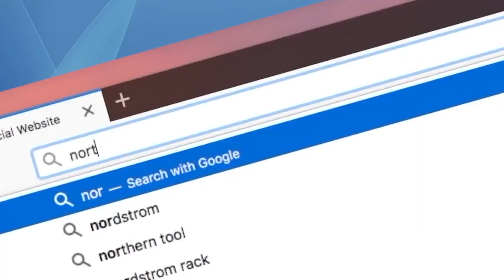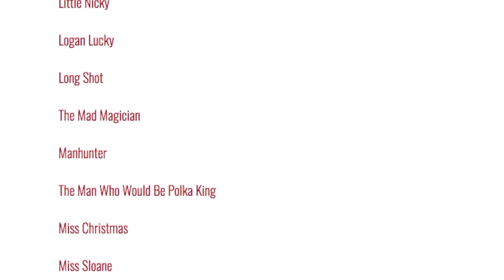Every Movie Ever - Critters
We're reviewing every movie ever made. Today,  Critters,  a gremlins knock off with bite.